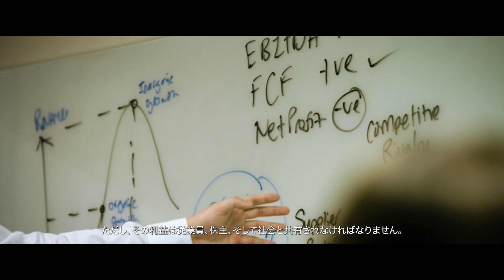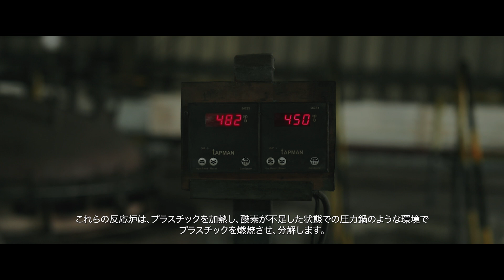Unison Capital - The Quest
Unison Capital Group (“Unison Capital”), Japan’s leading private equity firm incorporated in 1998, celebrates its 25th year anniversary this year with a new strategy towards applying governance and private capital through a “Circular Economy Model” in the developing Indo-Pacific region. Over the last 25 years, Unison Capital has managed 8 funds in Japan and in South Korea with a total AUM exceeding US$ 5bn invested across over 60 portfolio companies.

In Japan, through its subsidiary, Community Healthcare Coordination Platform, Inc. (“CHCP”), Unison Capital has become by far Japan’s largest private owner of healthcare assets comprised of hospitals, pharmacies, home nursing stations, and dental clinics through a roll-up strategy bringing great efficiency. Dr Shinsuke Muto, Chairman of CHCP, noted that CHCP will continue to expand throughout Japan and bring greater expertise and efficiency to improve the sustainability of Japan’s healthcare system.

The “Circular Economy Model” employs the principles of Reduce, Reuse and Recycle to three significant sectors, namely Materials Reuse and Recovery, Energy and Resources, and Health and Wellbeing. These sectors, despite having an extremely large potential for growth, lack infrastructure, technology, and governance within countries in the developing Indo-Pacific region, where Unison Capital will form the building blocks to bridge the gap.